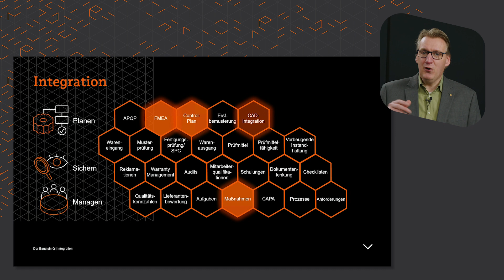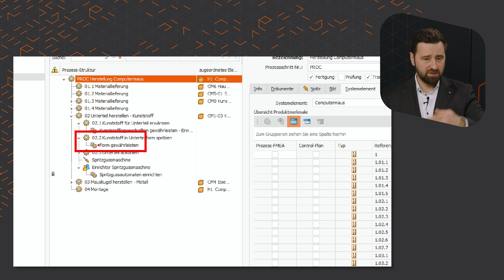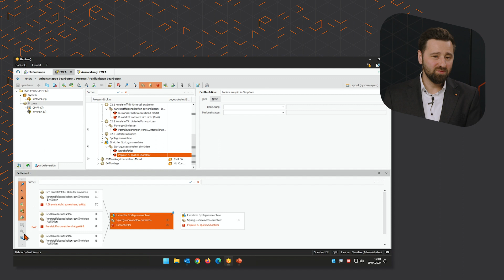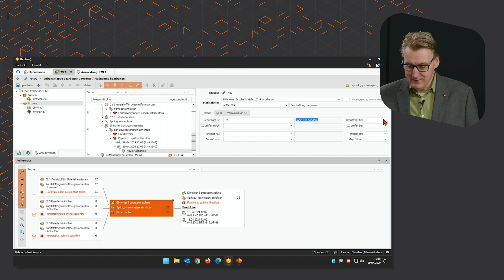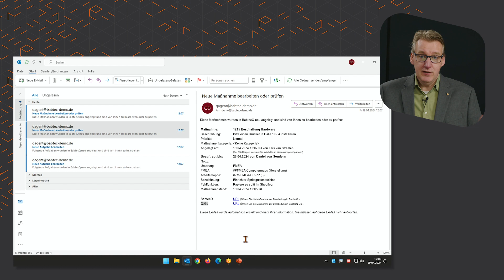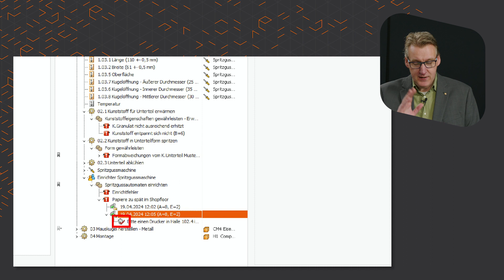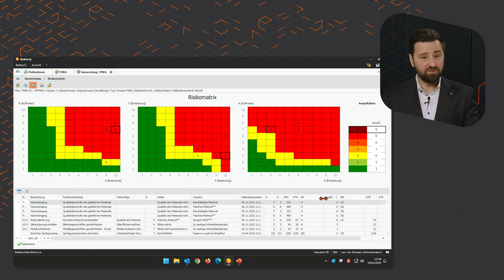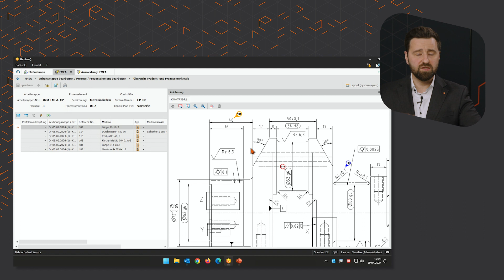FMEA & Control-Plan in BabtecQ | Q.Focus-Webcast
Produktionslenkungsplan und FMEA Hand in Hand: Wir zeigen Ihnen, wie Sie alle Arbeitsabläufe in der QM-Software BabtecQ an zentraler Stelle managen!

▬▬  FMEA & Control-Plan im Fokus ▬▬

Die Integration der Module FMEA, Produktionslenkungsplan / Control-Plan und CAD-Integration in BabtecQ ermöglicht Ihnen das effiziente Zusammenspiel der zugehörigen Arbeitsabläufe. Unsere Experten Daniel von Sondern und Lars van Straelen zeigen Ihnen in diesem Q.Focus, wie Sie

▶ FMEAs in der Software effektiv planen, durchführen und dokumentieren,
▶ Risiken analysieren und Maßnahmen integrieren,
▶ Control-Pläne / Produktionslenkungspläne erstellen und
▶ auf Basis dessen eine Prüfplanung erstellen.

▬▬  Kapitel  ▬▬

00:00 Überblick der Babtec-Module und Einordnung des Themas
01:12 Bedienung und Handling des FMEA-Moduls
03:20 Prozessanalyse
04:12 Funktionen
04:47 Fehleranalyse
08:55 Risikoanalyse mit Maßnahmenintegration
14:47 Webbasierte Umsetzung von Maßnahmen
20:23 Risikobewertung
21:24 Berichtswesen FMEA
22:50 Control Plan
24:36 Merkmalsimport aus dem Modul Zeichnungen
26:17 Integration in die Prüfplanung
26:59 Zusammenfassung

▬▬  Weitere Informationen & Kontakt  ▬▬

Sieht soweit gut aus, aber Sie hätten gerne weitere Informationen zu FMEA und Control-Plan in BabtecQ? Dann schauen Sie gerne auf unserer Webseite vorbei oder nehmen Sie direkt Kontakt zu uns auf! 💻